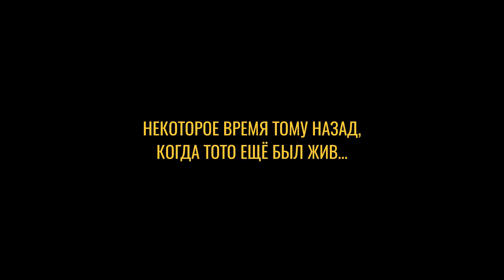Самое первое исполнение Тото КУТУНЬО любимой песни!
Вы будете рыдать!!! САМОЕ ПЕРВОЕ ИСПОЛНЕНИЕ песни Тото КУТУНЬО о том, как уходит время!